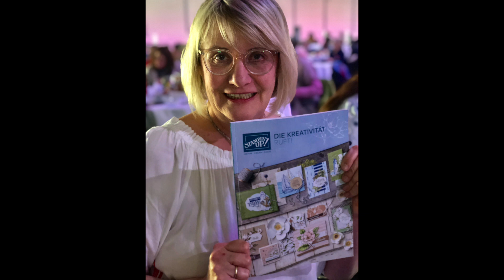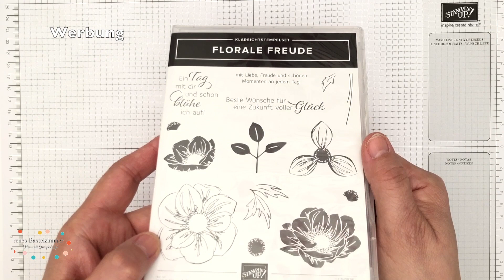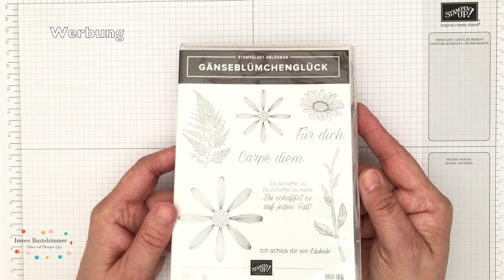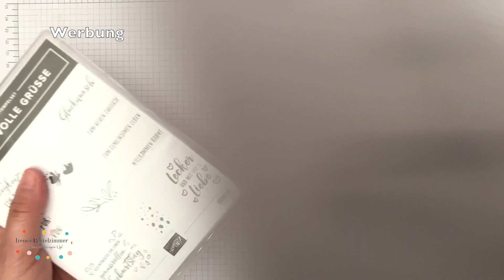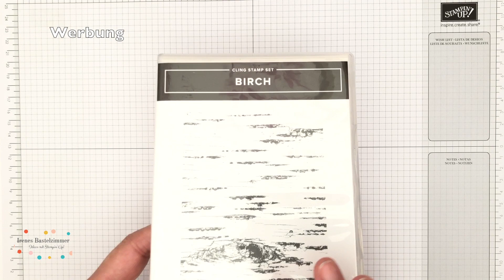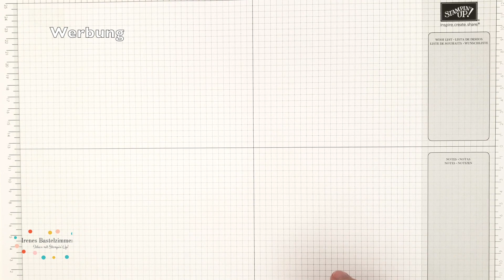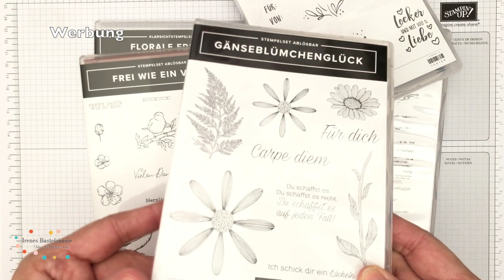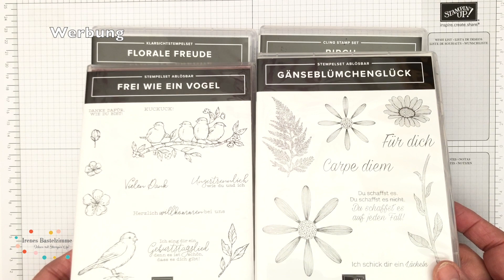📍Stampin' Up!; brandneue Produkte --Produktvorschau 19/20--Preview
Brandneue Produkte aus dem Stampin' Up! Jahreskatalog 209/20 zeige ich Dir im Video. Die Produkte habe ich auf der OnStage Veranstaltung geschenkt bekommen. Möchtest Du Dir einen Stampin' Up! Katalog vorbestellen? Dann hier entlang. Auslieferung erfolgt ab Mitte Mai.

*Tombow Bleistift

WHATSAPP BROADCASTLISTE
Trage dich noch heute in meine WhatsApp Broadcastliste ein um keine Neuigkeiten rund um Stampin' Up! zu verpassen. Um der Broadcastliste beizutreten brauchst du mir nur deinen Namen an     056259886‬
zu senden und ich füge dich hinzu! Kennwort "Start"

Besuch mich auch auf:

Instagram Solche Erfolge und Meilenstein zu erreichen sind außergewöhnliche Erfolge.